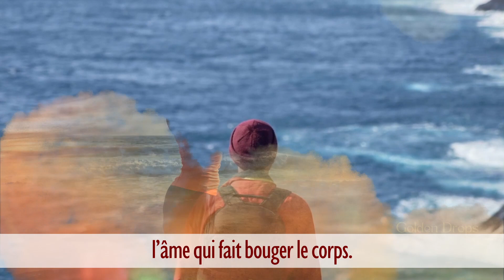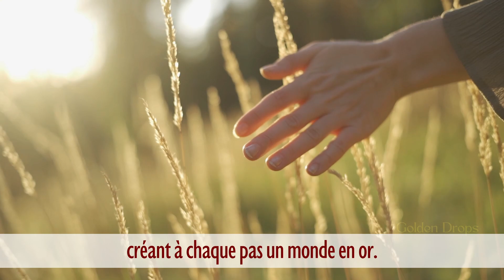La sagesse...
Quand l'esprit fait bouger le corps. Découvrez la beauté et l'équilibre dans la création de notre propre monde de beauté, étape par étape. Judi met en lumière la relation entre la sagesse du Hatha Yoga et le pouvoir du Raja Yoga. Les deux combinés, nous bougeons et avançons dans le monde avec fluidité, grâce et dignité.